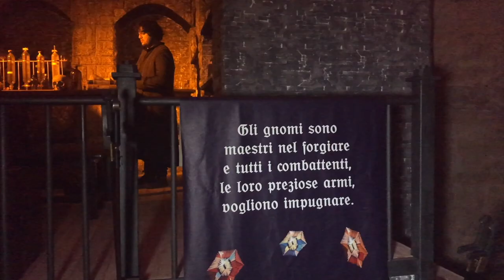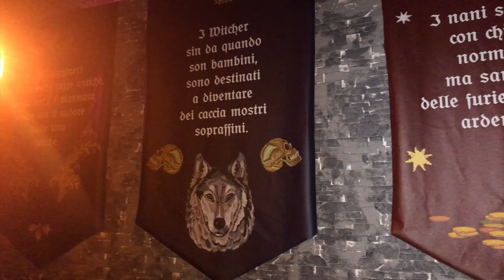The Witcher: "Alle porte del Continente" a Lucca Comics & Games 2019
Oggi Gabriella e Roby sono stati a provare l'esperienza chiamata "Alle porte del Continente", attrazione legata alla nuova serie TV The Witcher in arrivo su Netflix a dicembre.